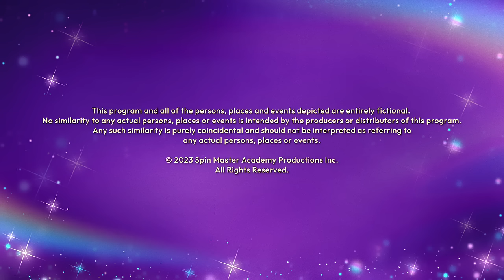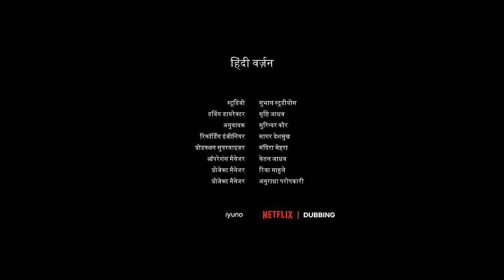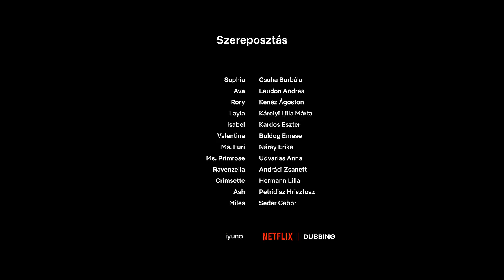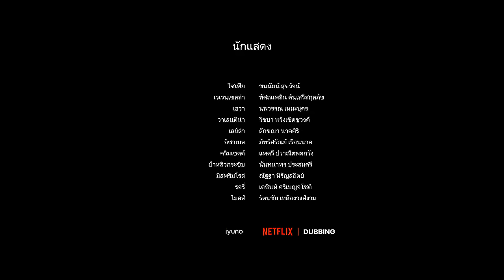Unicorn Academy Hindi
Unicorn kids move full Handi

Unicorn full movie